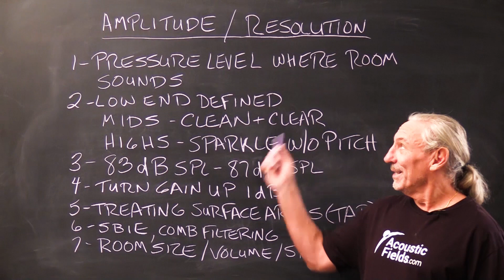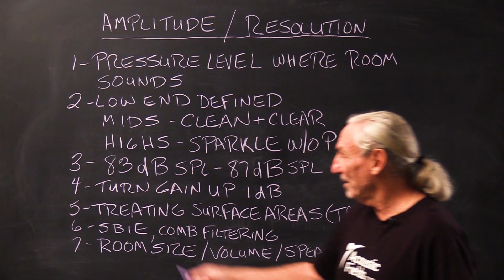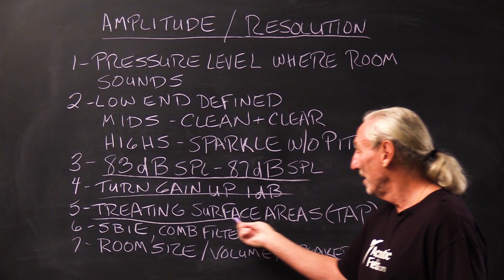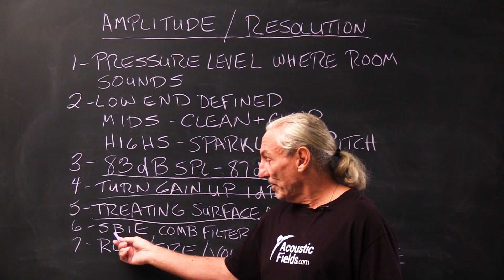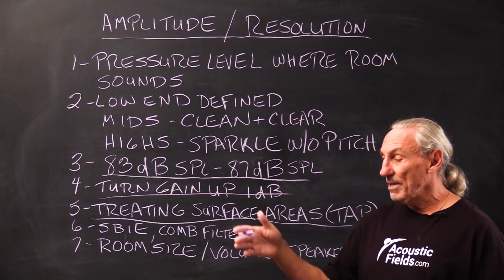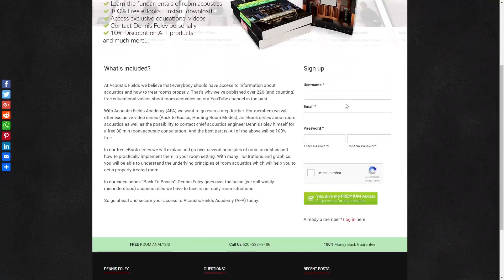Amplitude / Resolution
- - In this video we're talking about amplitude and resolution in room acoustics. Watch the video to find out more.